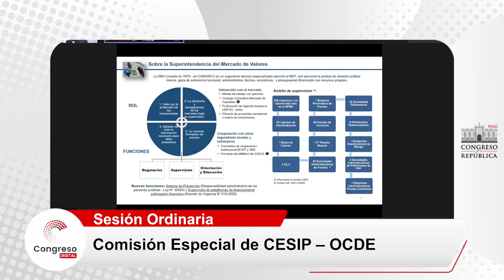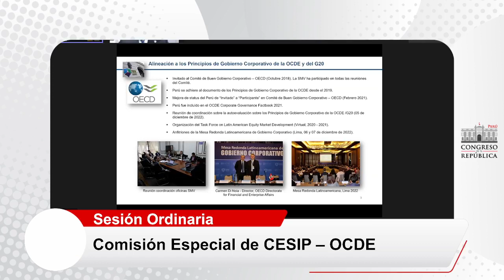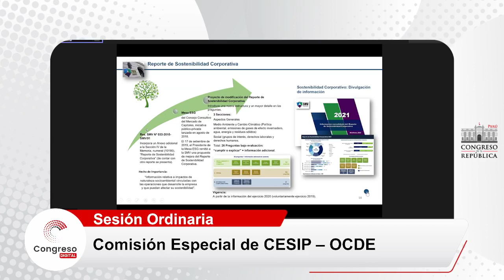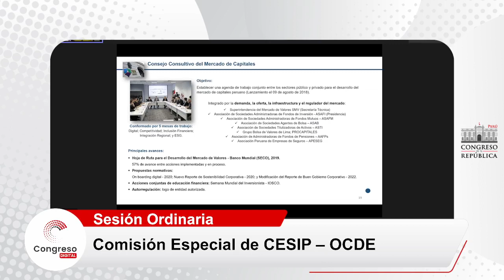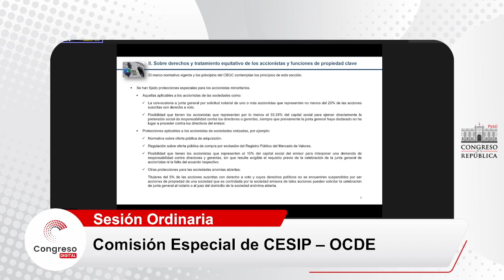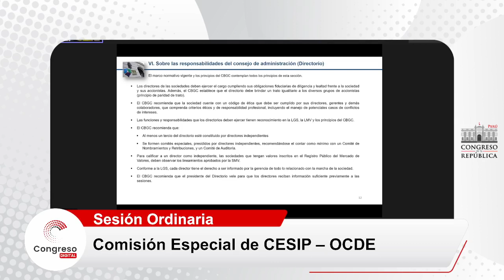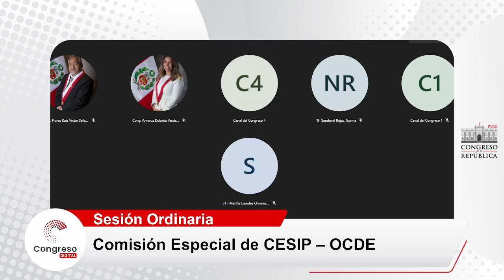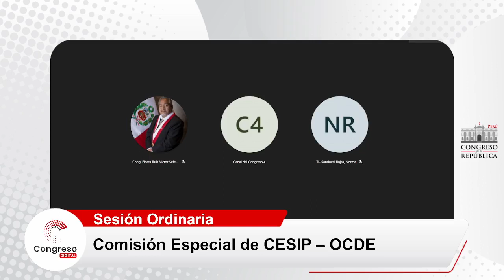COMISIÓN ESPECIAL CESIP OCDE | CONGRESO PERÚ | 13/12/22